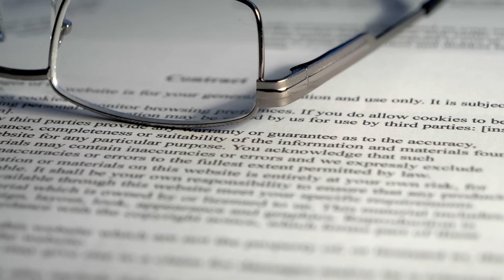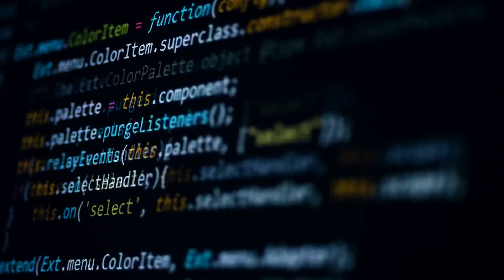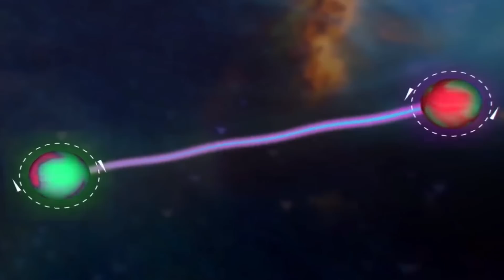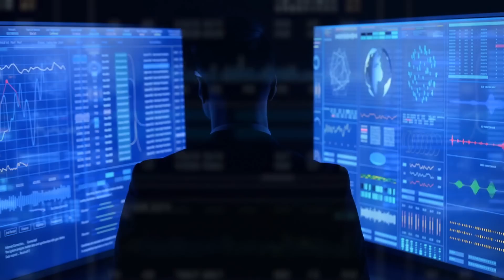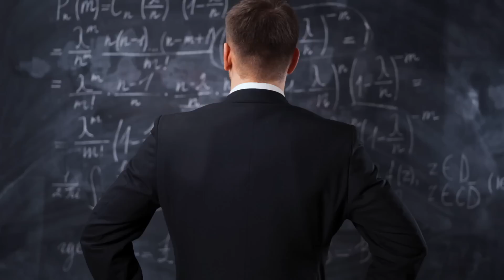Soul exists as quantum information [Life after death]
Chapters
0:00 Near-Death Experiences
1:22 Patterns of near-death experiences
4:46 Level of consciousness
5:41 Quantum soul theory
9:54 The true nature of the Soul